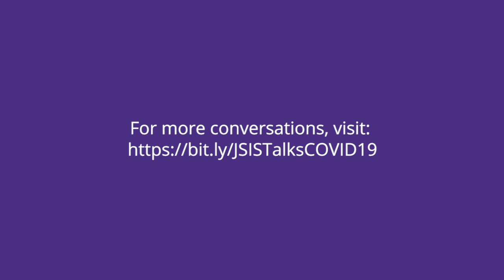COVID19 Global Conversation: Germany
Niko Switek, Visiting DAAD Assistant Professor at the Henry M. Jackson School of International Studies/German Studies/Political Science at the University of Washington speaks about COVID-19 in Germany with Christoph Strünck, professor for Social Policy, University of Siegen and director of the Institute of Gerontology, Dortmund, in Düsseldorf, Germany. Recorded: May 18, 2020.